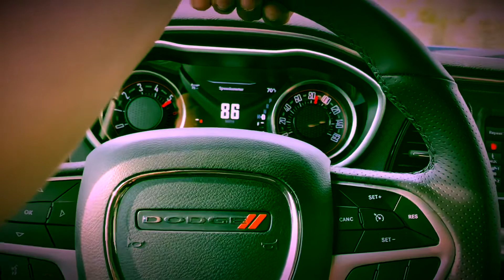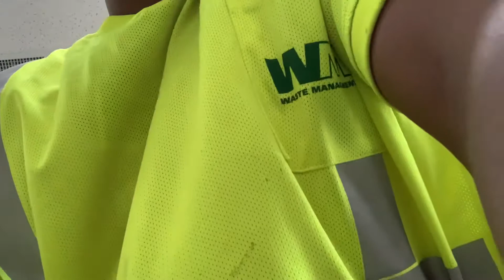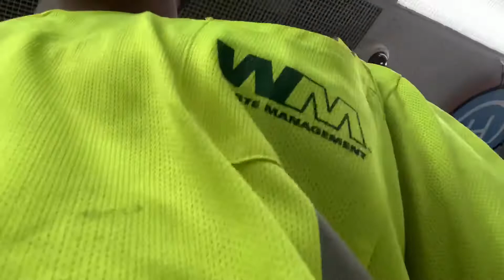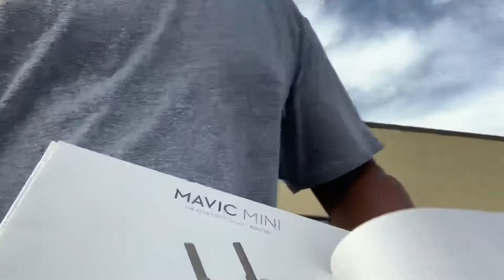IT TOOK 60 DAYS TO GET IT BACK! Crazy RoadTo2K ChallengerR/T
My drone been in the shop for to long, and this is what that had to say! Smh